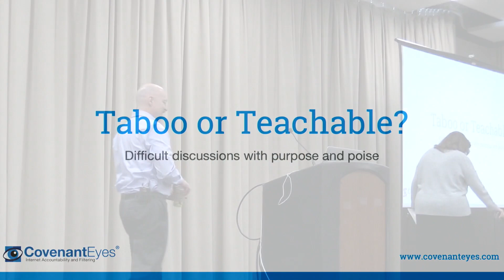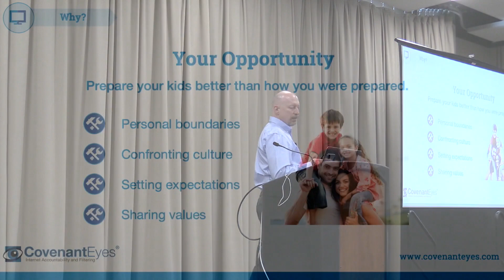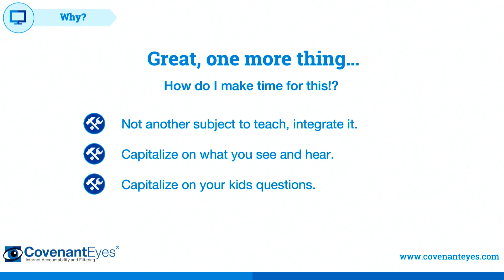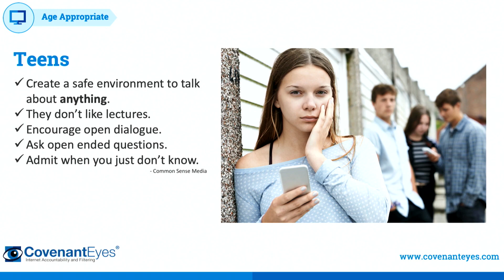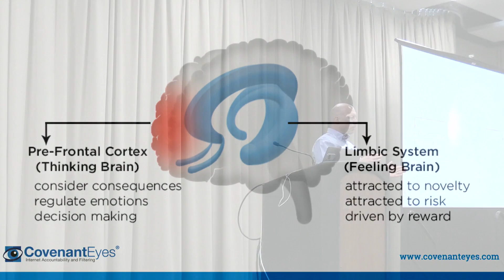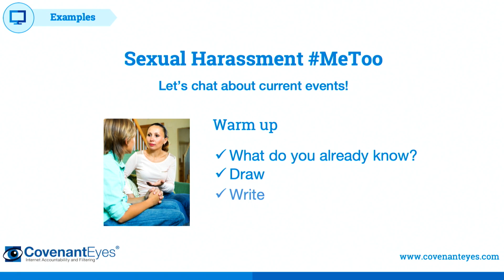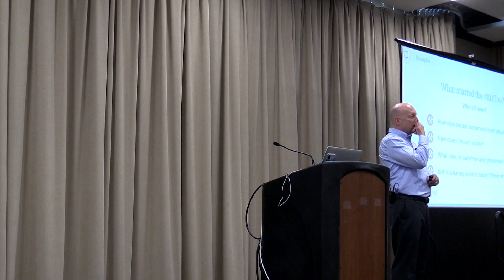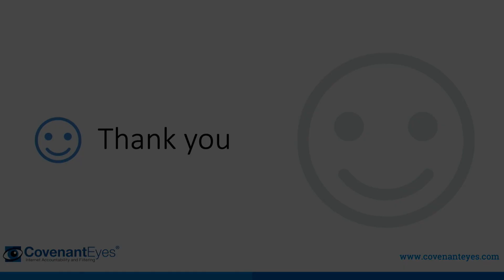Taboo or Teachable: Current Events to Conversations - Sam Black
Our parents just scowled at sex in the news, but we aim to prepare our kids. Let’s get comfortable talking to our sons and daughters about current events like the MeToo movement and the sexual abuse of the U.S. Gymnastics Team. Let’s instruct them in godly principles. Discover how to coach your kids so they better protect themselves and stand up for others. This session helps parents approach difficult discussions with poise and purpose.

Sam Black is a vice president at Covenant Eyes Internet Accountability, and the author of The Porn Circuit: Understand Your Brain and Break Porn Habits in 90 Days. He joined the Covenant Eyes team in 2007 after 18 years as a journalist. He has edited 16 books on the impact of pornography and how to protect our families. He has been married for 23 years and is a father of two.

*This presentation was given at the Utah Coalition Against Pornography Conference in Salt Lake City on February 23, 2019.